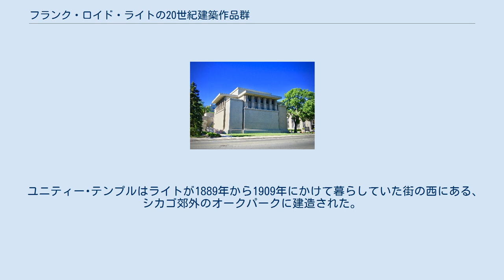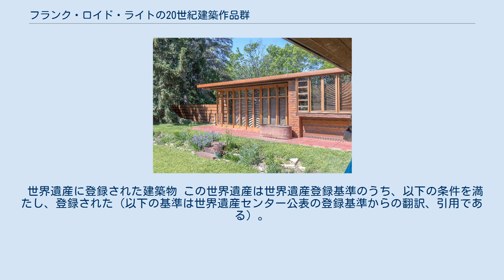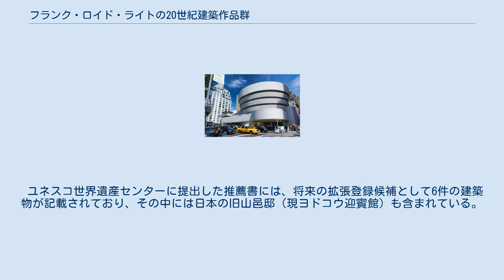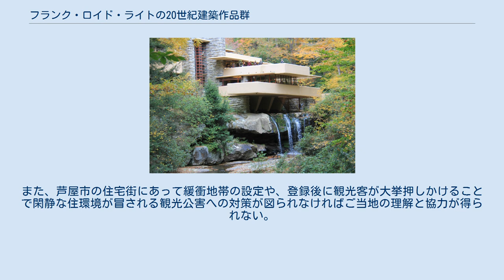フランク・ロイド・ライトの20世紀建築作品群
フランク・ロイド・ライトの20世紀建築作品群（フランク・ロイド・ライトの20せいきけんちくさくひんぐん）は、20世紀に活躍したアメリカの建築家、フランク・ロイド・ライトが手がけた8つの建築作品を対象とするアメリカ合衆国の世界遺産である。
 登録された遺産はすべてアメリカ合衆国内にある。
 ユニティー･テンプルはライトが1889年から1909年にかけて暮らしていた街の西にある、シカゴ郊外のオークパークに建造された。
碁盤目状の街割りの角地にあたる場所に位置し、メインロードのひとつに面している。
オークパークのUnitarian Universalist Congregationのために建てられた。
 ライトは内外装とともに内部すべての照明と家具も設計した。
 シカゴ南部のシカゴ大学キャンパスの角に当たる部分に建つ。
ライトなどが20世紀初頭に開発した草原様式で、開かれたリビングルームとセラーや貯蔵庫空間が非常に少ないことが特徴。
 ライトの母親一族所有の土地の上に、ライトの住居兼スタジオとして建てられた。
タリアセン・ウェストが建てられた後は、夏のスタジオとして機能した。
現在は建設当初の姿ではなく、2度の火災により大きく改装がなされている。
 ハリウッドの東の端、オリーブヒルの頂上に建つ。
 世界遺産に登録された建築物 この世界遺産は世界遺産登録基準のうち、以下の条件を満たし、登録された（以下の基準は世界遺産センター公表の登録基準からの翻訳、引用である）。
 今回の登録は1994年にユネスコが示した世界遺産不均衡是正の指針「世界遺産リストの代表性、均衡性、信用性のためのグローバル・ストラテジー」に掲げられた一つである「20世紀の建築物」の登録推進によるもの（世界遺産#20世紀遺産参照）であるが、建築家個人の業績や人間性を顕彰するものではなく、あくまで世界遺産に求められる「顕著な普遍的価値」があること（ここでは登録基準ⅱの「建築の発展」を適用）を前提に、「連続的に多様展開する"ライトの空間"や、鋼鉄・コンクリートといった新素材の使用などを個人宅に採用する現代建築の嚆矢」として評価した結果としての代表作選であるという位置づけである。
 ユネスコ世界遺産センターに提出した推薦書には、将来の拡張登録候補として6件の建築物が記載されており、その中には日本の旧山邑邸（現ヨドコウ迎賓館）も含まれている。
ライトが提唱した「有機的建築」は浮世絵や折り紙、自然と人間の共生といった日本文化の影響をうけているとされることが知られているが、ライト作品と日本文化との関係の証明が山邑邸登録の要件となる。
また、芦屋市の住宅街にあって緩衝地帯の設定や、登録後に観光客が大挙押しかけることで閑静な住環境が冒される観光公害への対策が図られなければご当地の理解と協力が得られない。
 20世紀の特定の建築家の名を冠した世界遺産には次のものがある。
（2019年現在） また名は関していないものの、20世紀の建築家の手による世界遺産は次の通りである。
（2019年現在）